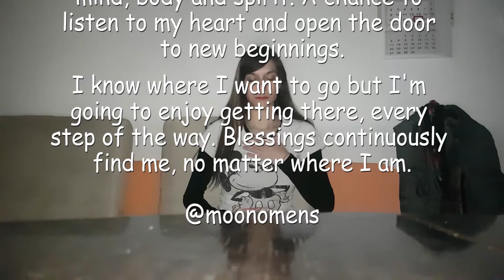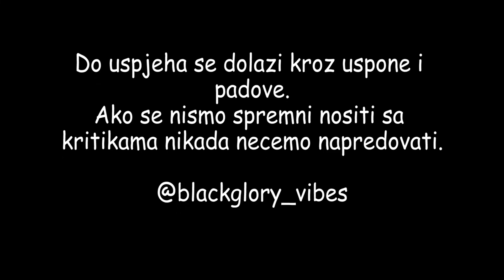Day #6 - Brak, Djeca, Posao?!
Dobrodošli u novi dan, dan #6 mog 30dnevnog challenga.
Ponekada smo tužni i ljuti zbog drugih ljudi no umjesto da se deprimiramo možemo poraditi na tim osjećajima. Pogledajte kako sam se ja razveselila, taktika stvarno nije loša ;)
Do uspjeha se dolazi kroz uspone i padove. Ako nismo spremni nositi se sa kritikama nikada nečemo napredovati.

30 Day Challenge - Day #6
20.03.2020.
1. Buđenje ~ 9:00
2. Jutarnja motivacija:
3. Rekreacija - jutarnje razgibavanje + šetnja 2,5km
4. Cigare x6
5. Popodnevna i večernja meditacija:
6. Čitanje:
- 9 Famous People Whose Inspirational Stories Will Motivate You Today
- "Living the Reiki way" - Developing an attitude of Gratitude
7. Noćna meditacija:

1.
2.